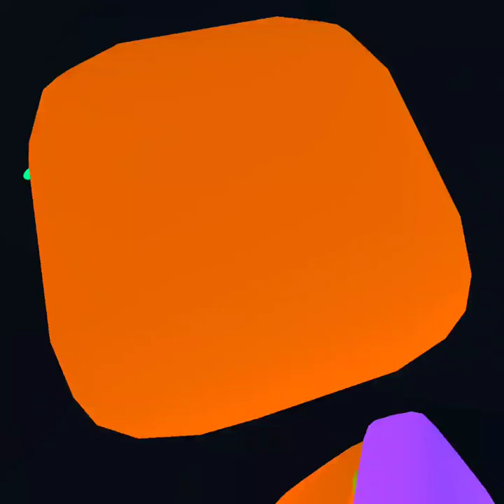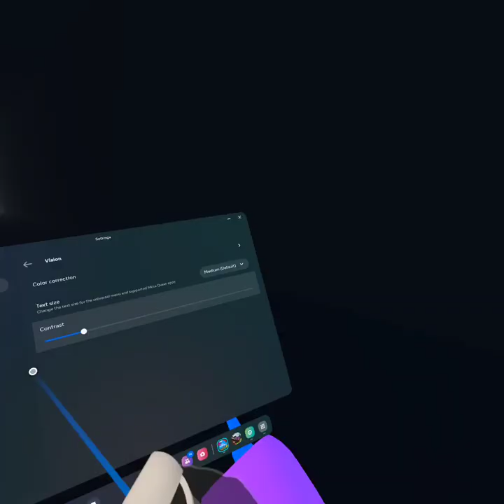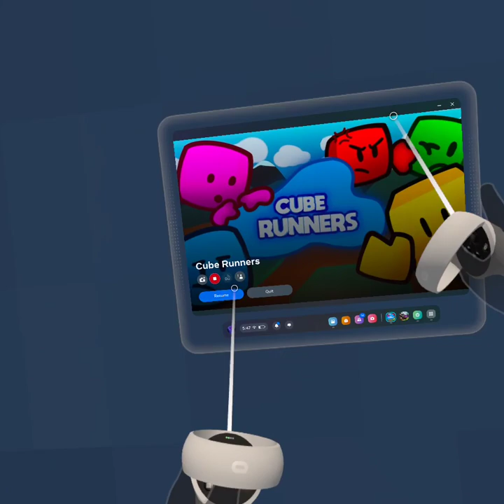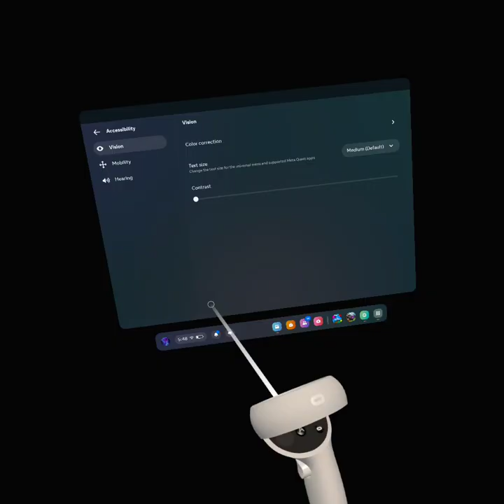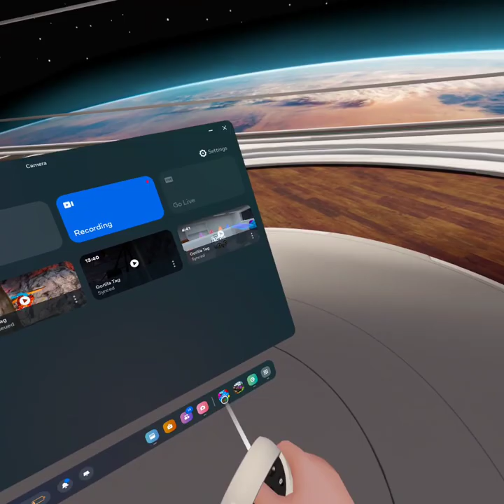My first Cube Runners video messing around and entity hunting.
Playing Cube Runners on MetaQuest 2.  Checking the game out and ended up doing some entity hunting.